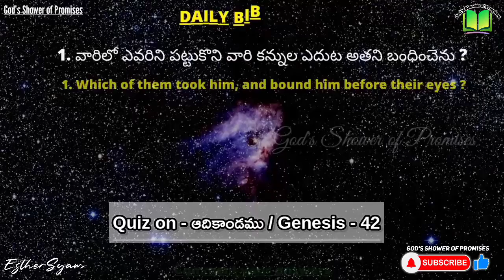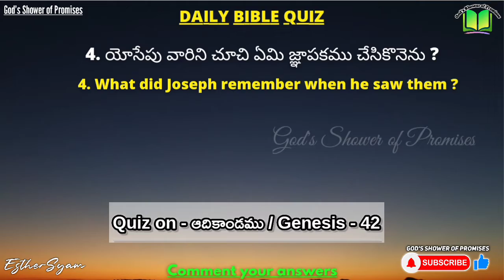143. Weekly Special Bible Quiz | Daily Bible Quiz | 23.09.2021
Today's Weekly Special Bible Quiz is on Genesis - Chapter 42.

5 questions from this Chapter.

This Bible quizzes helps to gain knowledge and also more about the Bible.

It will help to read the Bible to find out the answers for the questions and also there is a chance of reading the Bible. In this way, you will complete the Bible.

So, participate and share it with your family and friends so that there is a possibility of knowing the God's word through.